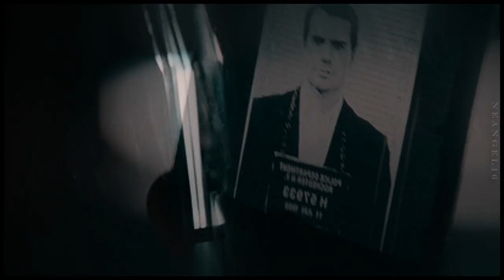► Elena Gilbert + Napoleon Solo || Love Lockdown [ AU Crossover ]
Warning Crossover!
I hope you like this video:3
◄ fandom; the vampire diaries; man of stell; agent of uncle;  justice league; batman vs superman;
◄couple/ship;  elena+napoleon;
◄program; sv pro 11
◄Song: glass animals - love lockdown;